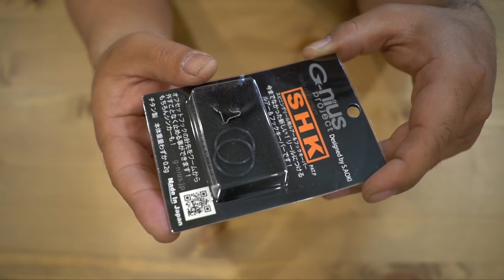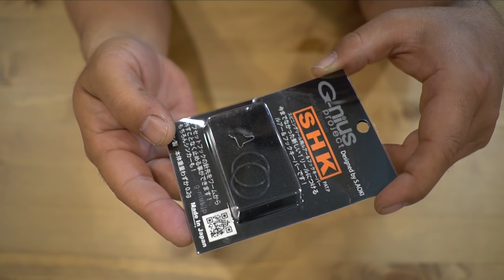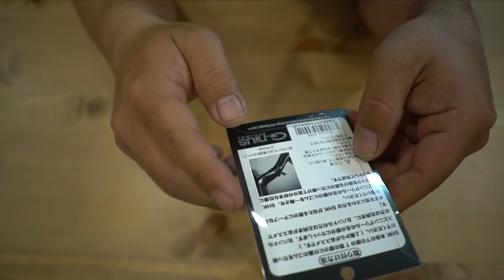リール本体！？に付ける便利なフックキーパーを装着【バス釣り便利グッズ紹介】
ＳＵＢ！リール本体！？に付ける便利なフックキーパーを装着って事でバス釣り便利グッズ紹介です。JB TOP50で活躍する青木 哲プロが開発したどんなスピニングリールにも装着出来るフックキーパーです。
説明文を読むと、
G-nius projectのスピニング用ルアー＆フックキーパー『SHK』リールのフットにつける今までにない革新的なルアー＆フックキーパーです。釣りの間は、邪魔にならず！！どのスピニングにも装着可能！
との事だったので早速シマノのコンプレックスに装着してみました。チタン製で僅か0.2gの重量の為、まったく違和感無く装着出来ますが、ポイントはワームを保持する時にフックの先端を隠したままワームをキープする事が出来ちゃいます。春先のバス釣りでスプリットショットリグ、小型のリーダーレスダウンショットを使用する時に威力を発揮してくれそうです！
暫く使い込んで使い心地なども今後ご紹介していきまーす。